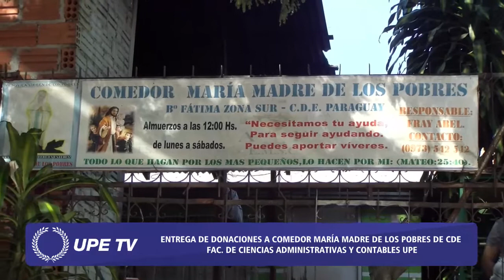ENTREGA DE INSUMOS Y ALIMENTOSA HOGAR DE NIÑOS Y AL COMEDOR MARIA MADRE DE LOS POBRES DE CDE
Las autoridades académicas de la Facultad de Ciencias Administrativas y Contables y los funcionarios realizaron la entrega de insumos, alimentos y abrigos al Hogar de Niños y al Comedor María Madre de los Pobres de Ciudad del Este.